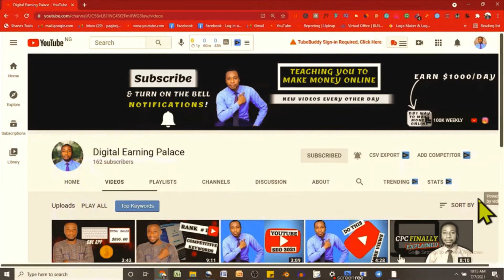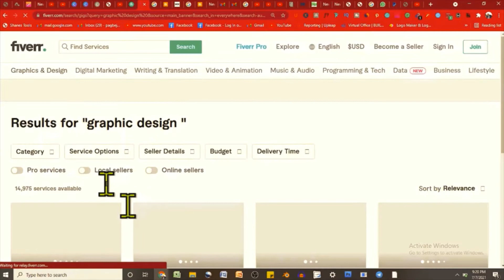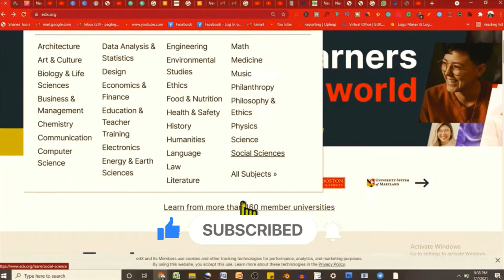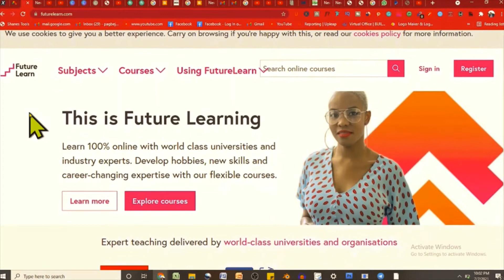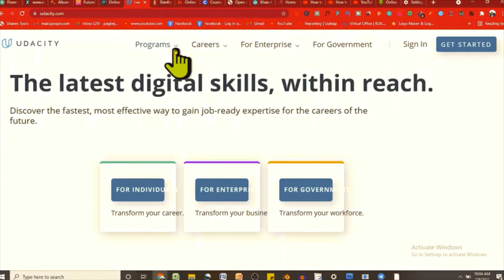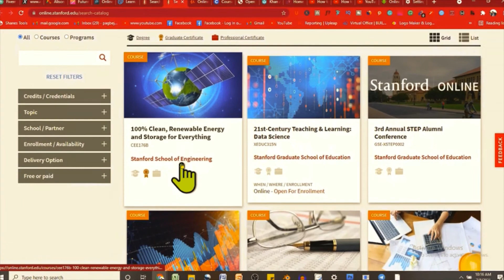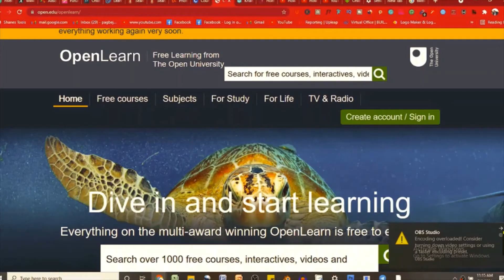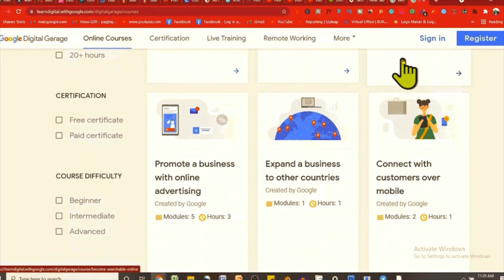👉Learn free high paying online skills and make $1000 monthly |Free Courses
Learn free high paying online skills and make $1000 monthly. These free Courses will enable you make money in Nigeria and all over the world

📒 Show Notes  📒

Primary Author and Founder of Digital Earning Palace: Peter Agbeje